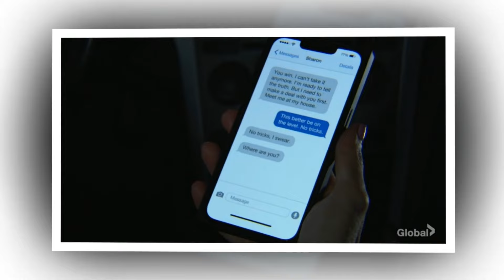😱 Nick Reels from Phyllis’s Collision! 🚑 | 🚨 Sharon’s Shocking Wake-Up Call Changes Everything! 💔